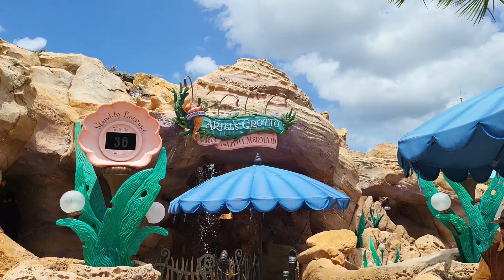Shin Family Vacation - 06/20/24 - Disney Magic Kingdom